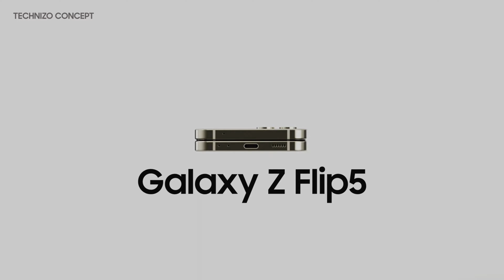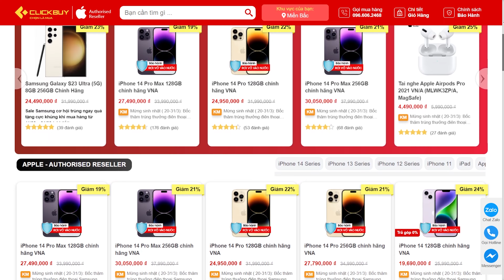Samsung Galaxy Z Fold 5 : Những cái nhìn đầu tiên !!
📞 Hotline bảo hành, kỹ thuật:
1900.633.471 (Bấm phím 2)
📞 Hotline hỗ trợ phần mềm: